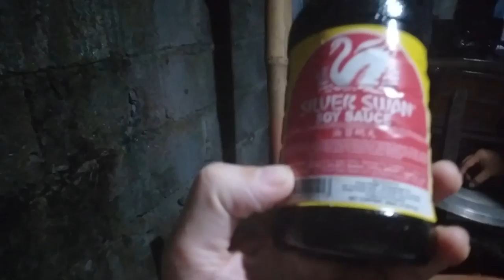Xmandre Dimple Vlog's Secret for the Perfect Chicken Curry - You Won't Believe What's Inside!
Our Own Italy Philippines Original Design In Spreadshop New T-shirt Italy 🧡 Philippine Iphone 14
Samsung Galaxy Ultra
Google Pixel 7
DJI Osmo Mobile
Selfie Stick Gimbal Stabilizer 360° @manueleagostino @rushenocopyrightmusic @Stellare1533 @LaVoceFuoricampo

1)This video has no negative impact.